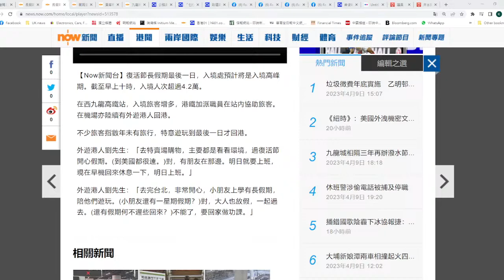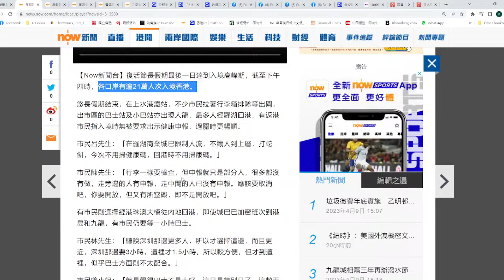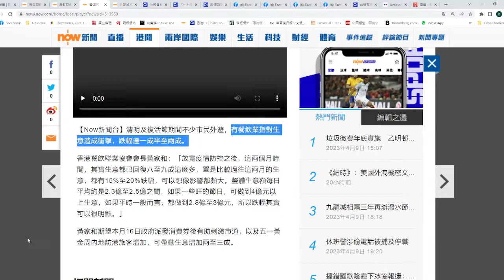【香港1D】長假期生意跌黃家和喊驚，五一黃金周都難止血！香港太依賴大陸客兩頭唔到岸，旅遊業永難恢復從前！10/04/2023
圖片來源: Channel C